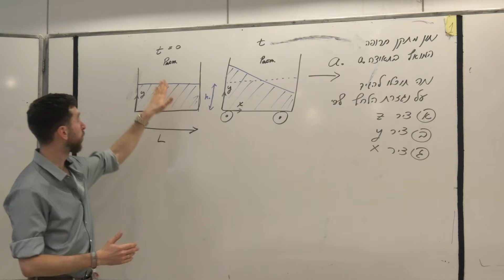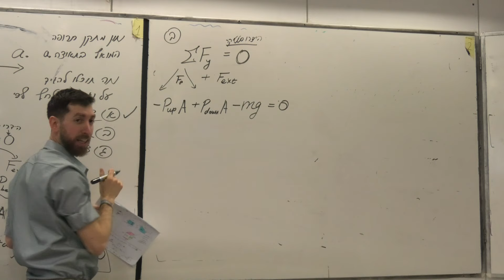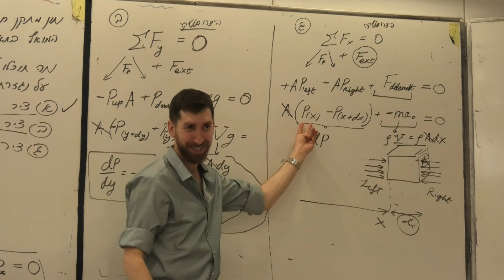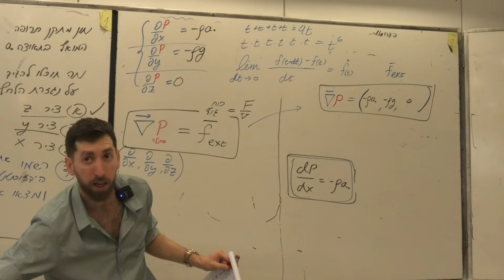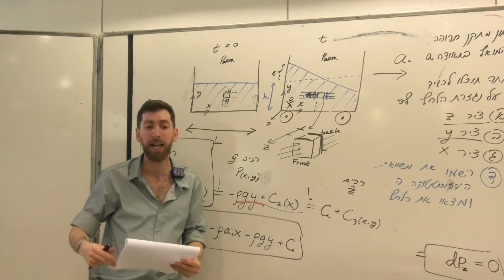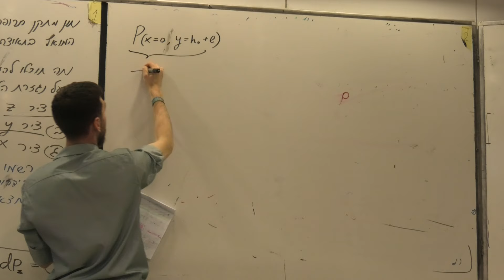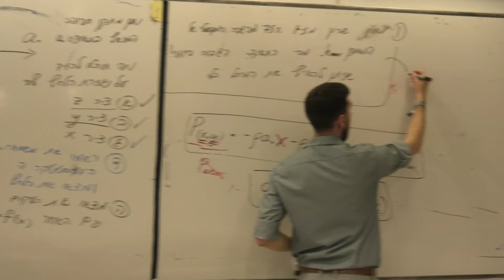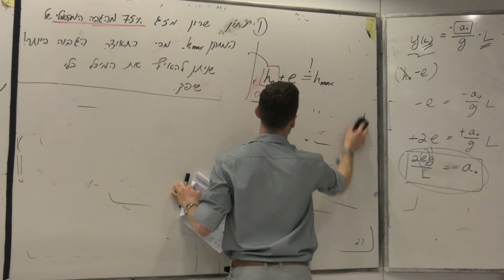מכניקת זרימה 2024 | הידרוסטטיקה | מיכל מואץ - גרדיאנט הלחץ.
בשיעור האחרון אתגרנו את עצמנו בשאלת הידרוסטטיקה חדשה!
הפעם בנוסף לכח החיצוני "גרביטציה" הוספנו כוח חדש!

הדבר סירבל את השאלה עבור משוואות ניוטון הרגילות.
אבל מנגד, מי שלומד לעבוד עם החבר החדש שלנו "הגרדיאנט"
יכול להגיע לפתרון ממש מהר.

יצטרפו לשיעור ותגלו איך לתכנן מיכל מים בצורה כזאת ששום דבר לא יישפך לכם החוצה.